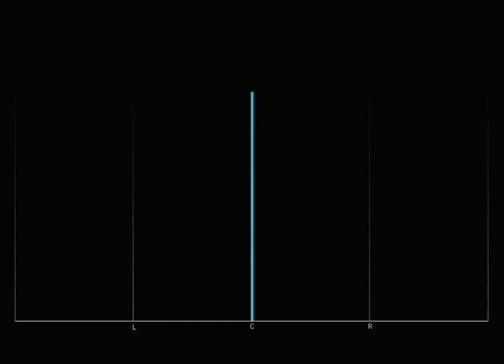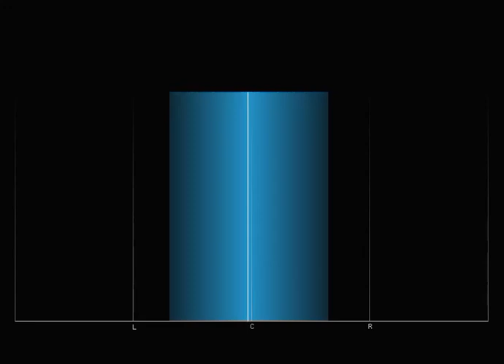04 LANOLIN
PARRICUS MEMORIALIS Formaldehyde